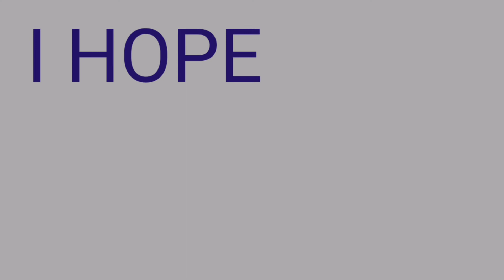B29 Lumajang - Negeri di Atas Awan